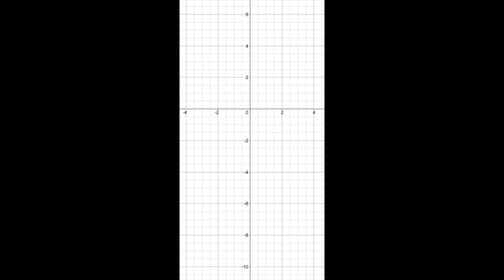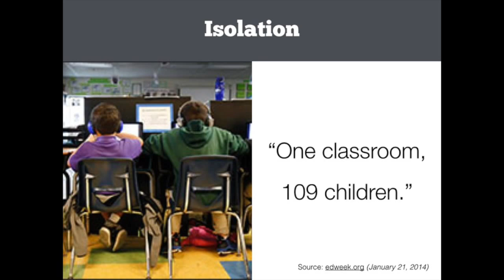Technology and the Curious Mind: Michael Fenton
Michael Fenton gives a talk on December 6, 2014, called "Technology and the Curious Mind" at the Math Forum and CMC Ignite event at the 2014 CMC-North conference in Asilomar.